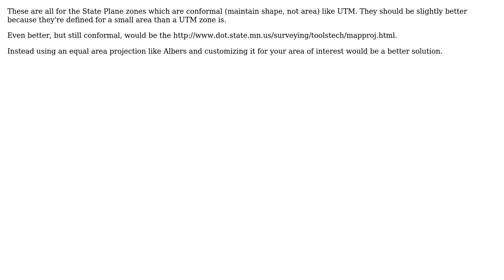GIS: Proper projected coordinate system for Minnesota for measuring areas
With thanks & praise to God, and with thanks to the many people who have made this project possible! | Content (except music & images) licensed under CC BY-SA | Music | Images & others | With thanks to user PolyGeo user mkennedy user Charly and the Stack Exchange Network Trademarks are property of their respective owners. You are responsible for your own actions.